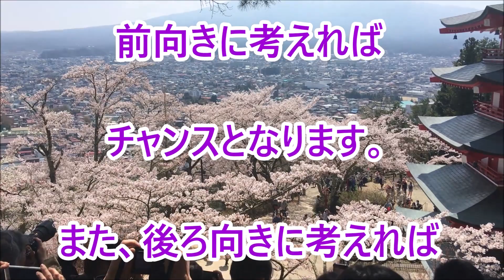応援する言葉２３９